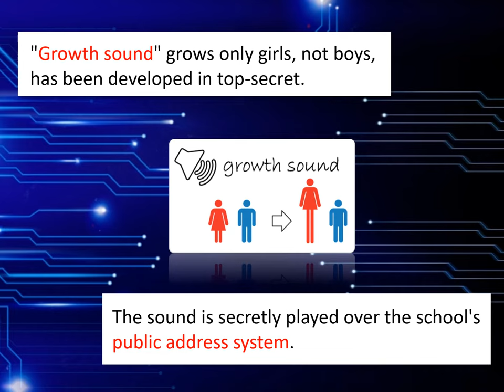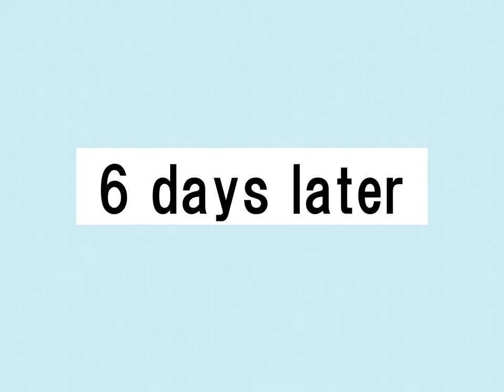Outgrowing only girls, Overtake boys, Growth sound in Cute Sisters (preview)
Girls are growing taller and taller every day, in both height and ability! Boys who were strong are now too weak. Boys are like shorties in the eyes of girls who have become tall, leggy, and taller. A 3D work for those who love real GTS and reversal of positions!
The story in the link below is available for free. Please refer to them if you are considering purchasing.